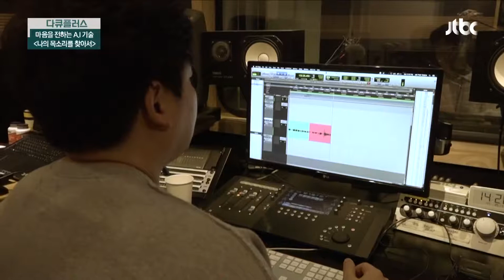가족의 목소리 기증과 녹음은 가장 중요한 과정 다큐 플러스(docuplus) 124회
청각장애인이 핸드폰 문자와 앱을 활용해
복원된 목소리로 상대방과 소통하려면
수혜자와 가장 비슷한 목소리가 필요하기 때문에
가족의 목소리 기증과 녹음은 프로젝트에서 가장 중요